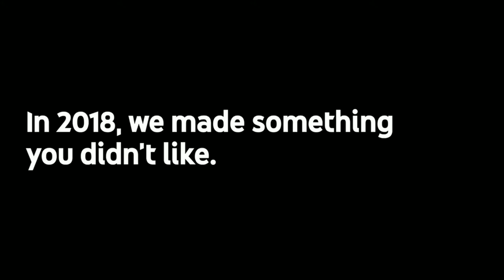YouTube Rewind 2019 in a Nutshell | Flowergothic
Hey if they ain't gonna put any effort in then I ain't